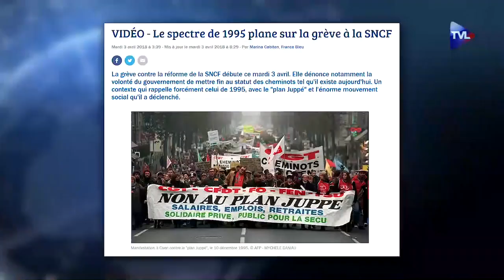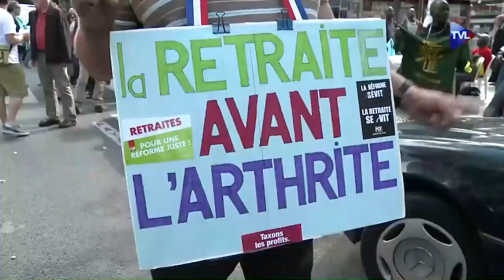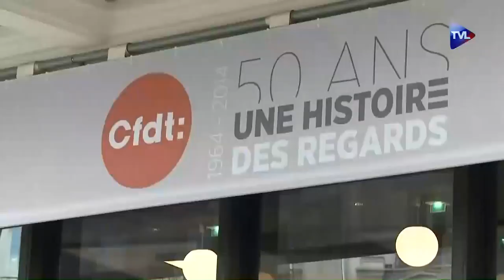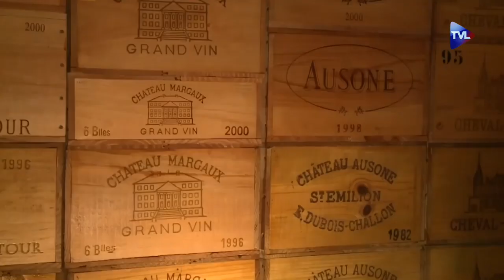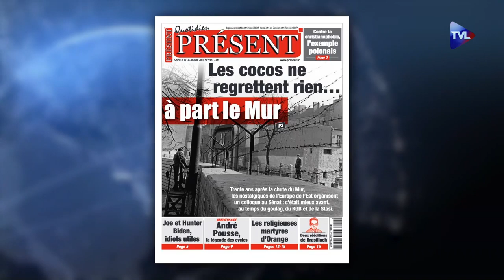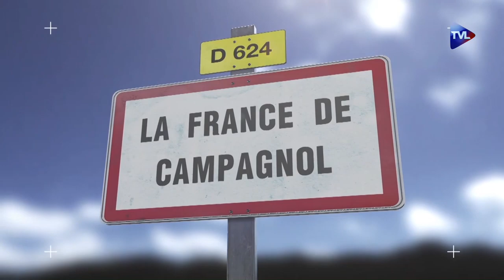Washington obtient un cessez-le-feu dans le Kurdistan syrien – Journal du vendredi 18 octobre 2019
Washington obtient un cessez-le-feu dans le Kurdistan syrien

Ankara consent un cessez-le-feu de cinq jours au nord de la Syrie dans les combats l’opposant notamment aux forces kurdes. Un arrêt théorique obtenu par Washington qui demeure, en dépit du retrait de ses troupes, un acteur central du jeu proche-oriental.

Réforme des retraites: vers un report ?

Alors que le gouvernement a annoncé son intention de réformer en profondeur le système des retraites, de nombreux appels à la grève ont été lancés pour le 5 décembre prochain. Face à la menace d’un mouvement d’ampleur, l’exécutif envisage plusieurs solutions de repli.

Le Groenland face au défi touristique.

Réputé pour ses paysages à couper le souffle, le Groenland voit de plus en plus de touristes affluer sur ses côtes. Un défi pour l’île qui attire les convoitises et notamment celle récente du président étasunien, Donald Trump.

L’actualité en bref